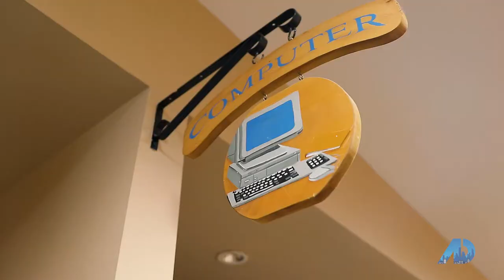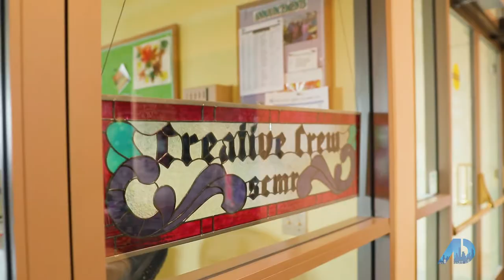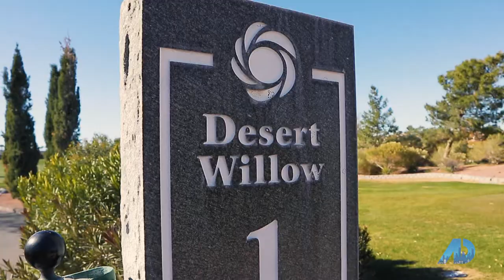American Dream TV: Tour Sun City MacDonald Ranch with me!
Sun City MacDonald Ranch is a 55+ Community with single family homes & duplex homes.

This community features an executive golf course, 40 different clubs to take part in and views of Mount Charleston that can't be beat!